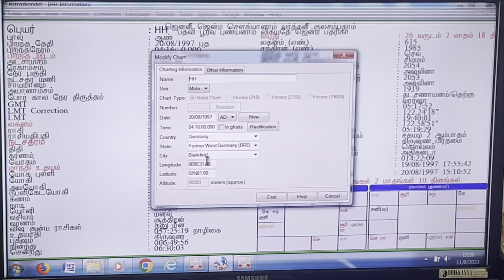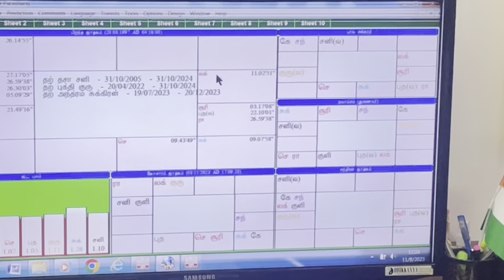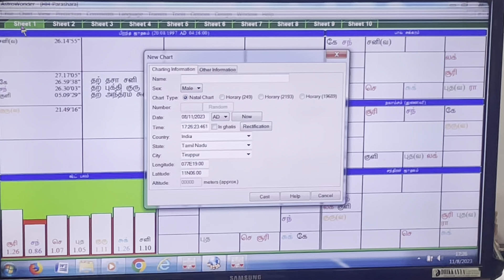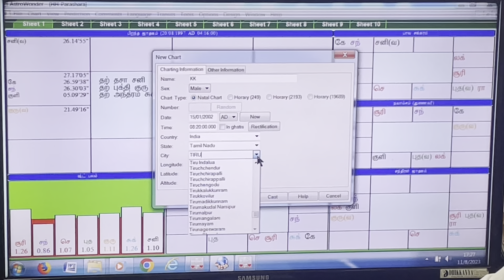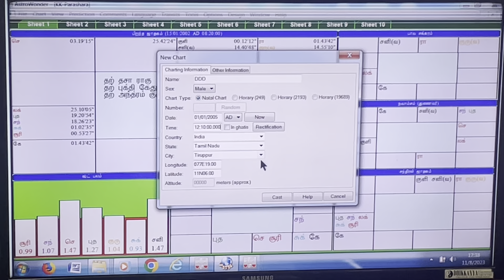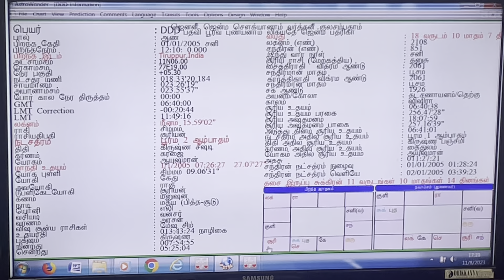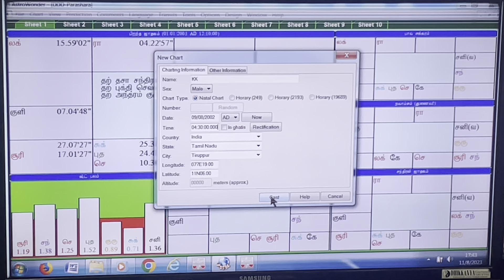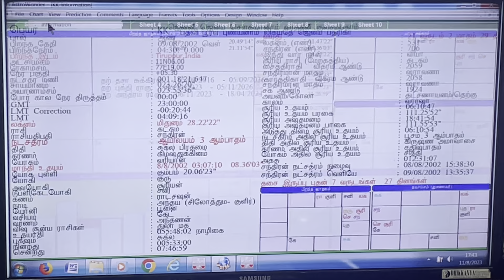Astro_question_answer Part-81 ஜோதிட கேள்வி பதில் பகுதி - 81 By Rtn Aalayam G.Swaminathan 9842208655